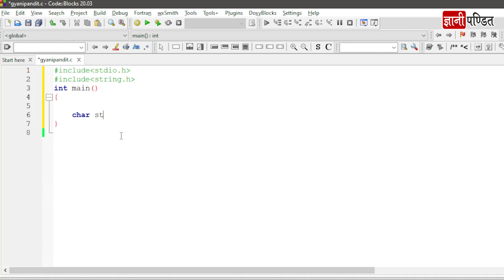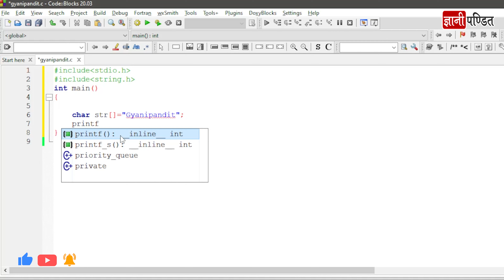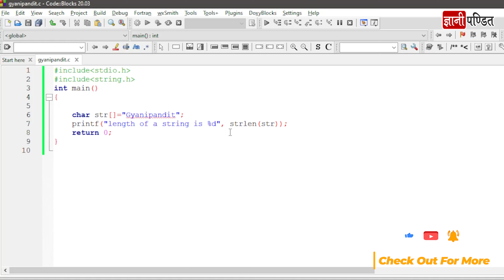C program to find Length of String using Strlen Function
In this video, you will get the program for the C language... C program to find Length of String using Strlen Function